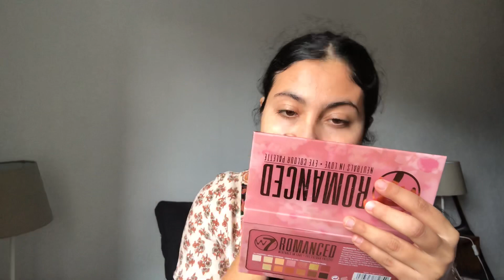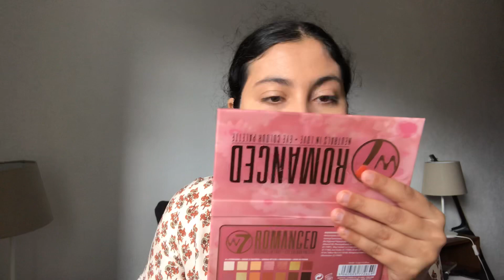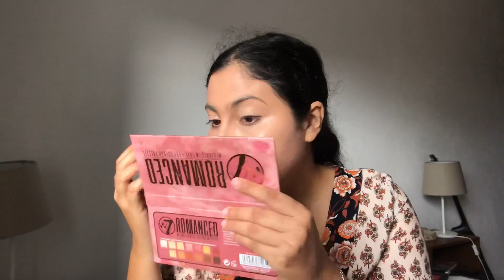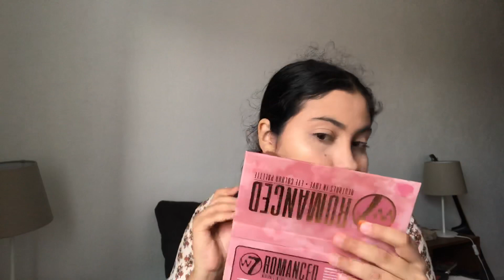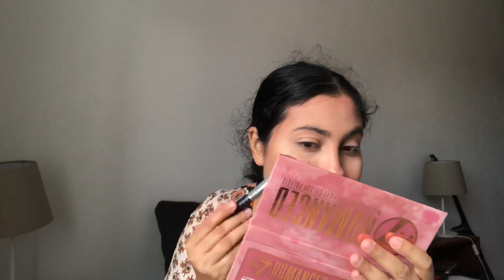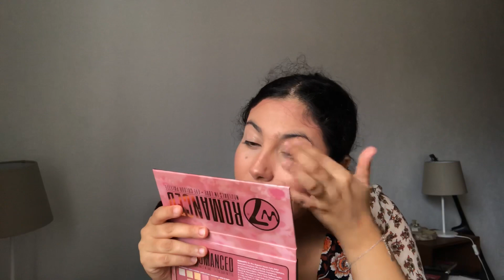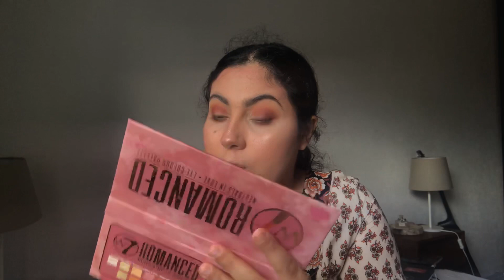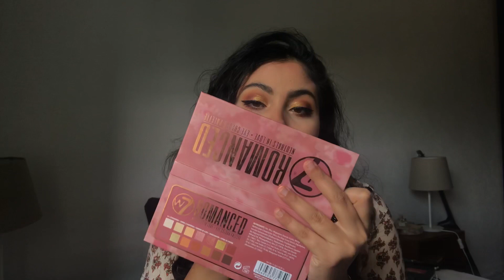Crash test : مكياج رخيص بزاف تحت الإختبار